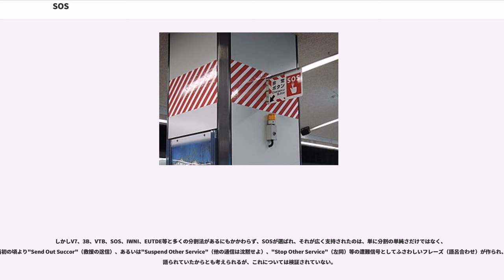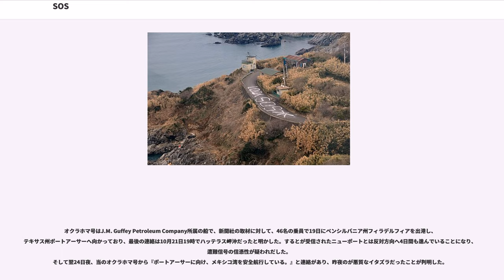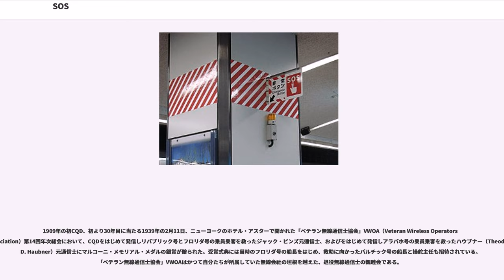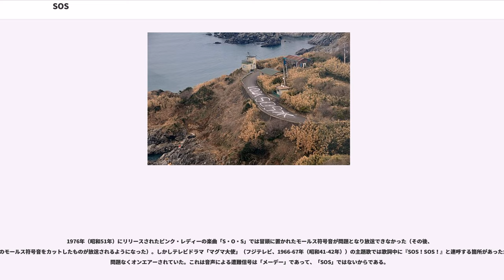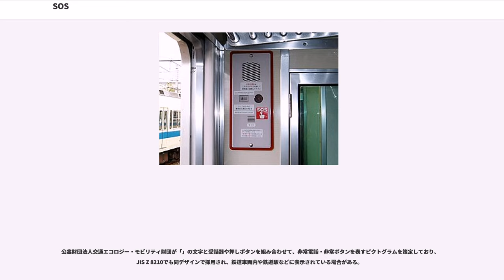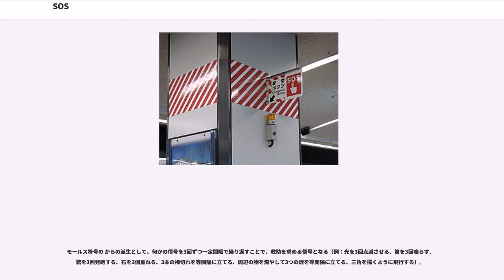SOS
SOS（エスオーエス）は、かつて船舶を中心に用いられていたモールス符号による遭難信号である。現代では遭難に限らず助けを求める合図として使用されることがある。

遭難信号は半世紀以上にわたって国際条約の無線通信規則では・・・― ― ― ・・・とされてきた。その間、SOSという語は単なる通称に過ぎなかった。

遭難信号・・・― ― ― ・・・は1905年、ドイツの無線規則に採用されたことを嚆矢とする。それまでドイツ船が使ってきた全局呼出符号「・・・― ― ― ・」の末尾「・」を、雑音や混信により聞き逃さないように「・・・― ― ― ・・・」へ変えて、これを遭難信号として定めた。

・・・― ― ― ・・・は一塊のモールス符号としては長く、けして緊急時に打ち易いとは言えないし、また各種通信略号を多用する無線通信士にとって特段にこれが覚えやすい符号とも言えない。また雑音や混信に不利なドット（・）の数が、ダッシュ（―）よりも多い。それにも関わらず、このような符号が考案されたのは、全局呼出符号・・・― ― ― ・をベースにして改良されたことによる。

遭難信号・・・― ― ― ・・・は周囲の無線局に遭難の事実を知らせるのと同時に、全局に通信中止を求める符号だった。なお条文中ではSOSという語を使っていない。
ドイツのベルリンで1906年に開催された第一回国際無線電信会議において世界共通の遭難信号・・・― ― ― ・・・が定められ、1908年7月1日に発効したが、やはりSOSという語は使わなかった。・・・― ― ― ・・・は遭難の事実の通知と、周辺各局へ通信中止を求める符号である。そして制定以来50年以上にわたって国際的な無線通信規則上の遭難信号は一貫して・・・― ― ― ・・・である。
国際条約の無線通信規則の条文にという語が盛り込まれたのは非常に遅く1959年だった。

それは同年にジュネーブで開かれた無線通信主管庁会議で改正された無線通信規則の第36条で、1961年1月1日に発効した。すなわち1960年12月31日までSOSは単なる通称である。
なお無線通信規則の条文中ではないが、1947年に開かれたアトランティック・シティ国際無線電信会議で附属無線通信規則の附録第9号「無線通信用諸種の略号及び符号」の第二節「略符号」にという語が初めて登場している。発効したのは1949年1月1日だった。

日本の無線開発は逓信省が海軍省に協力する形ですすめた。そのため先に無線電信を実用化したのは海軍省である。海軍省は1901年（明治34年）、日本初の無線通信規則「無線電信通信取扱規則」第18条の略符号で、遭難信号に相当する「故障（危険あり）　 ナラ　・―・　・・・ 」を定めた。

やがて日露戦争（1904～05年）の開戦が近くなると、海軍無線への混信防止の観点より逓信省の無線研究は中止となり、公衆通信サービス（無線電報業務）の創業はさらに遅れてしまった。

逓信省は銚子無線電信局JCS（海岸局）と東洋汽船所属の天洋丸TTY（船舶局）による公衆通信サービスを創業するために、「無線電報規則」と、その下位規程であって、危急信号・・・― ― ― ・・・を盛り込んだ「無線電報取扱規程」を定め、1908年（明治41年）5月1日に施行した。

1908年7月1日に発効するベルリン第一回国際無線電信会議の国際無線電信条約附属業務規則第16条にはという語が使われていないことに歩調を合わせ、この語を使わなかった。（ただしこの「無線電報取扱規程」に関していえば、1925年（大正14年）の改訂の際よりを使い始めている。）
逓信省が公衆通信サービスを創業したため、これまで海軍無線電信所から海軍艦船へ送っていた（軍用通信に相当しない）日々の官報などは、海軍省が逓信省に電報料金を払って逓信省の公衆通信サービスを利用することとなった。逓信省の海岸局と海軍省の艦船間で無線電報が交わされるため、「海軍無線電報取扱規約」を定め、その第8条に危急信号・・・― ― ― ・・・を盛り込み、両省で整合をとった。
日本の無線は「電信法」で政府が管掌するとされていたが、1915年（大正4年）11月1日に施行された「無線電信法」で、民間企業、私学校、個人による私設無線を認めた。あわせて施行された私設無線に関する規則「私設無線電信規則」の第22, 23条にある船舶危急符号は国際条約の無線通信規則に準拠し、とはしていない。
上記「私設無線電信規則」に代わる新たな「私設無線電信無線電話規則」が1933年（昭和8年）に作られたが、やはり遭難信号にと...